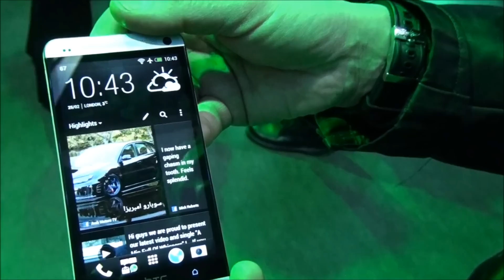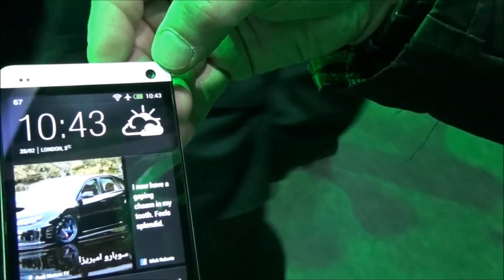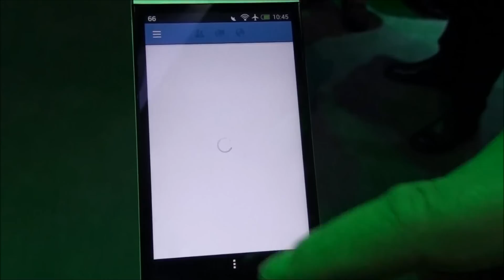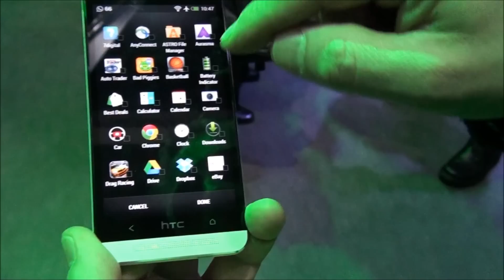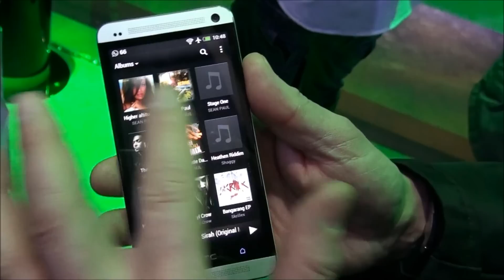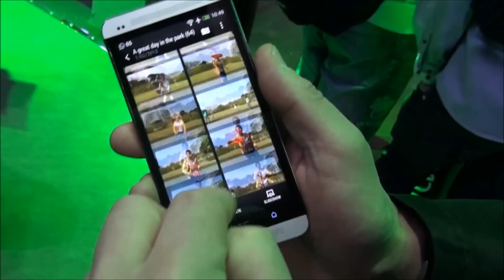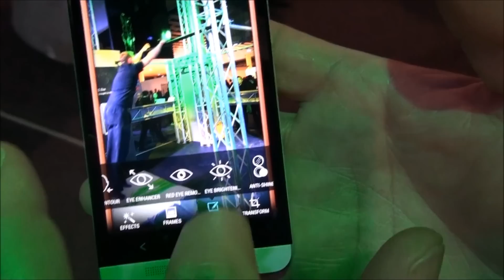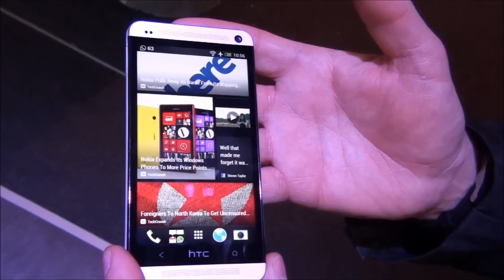Video Anteprima HTC One by batista70phone